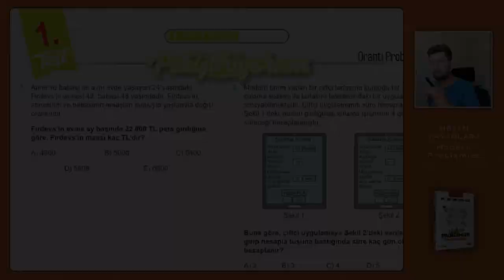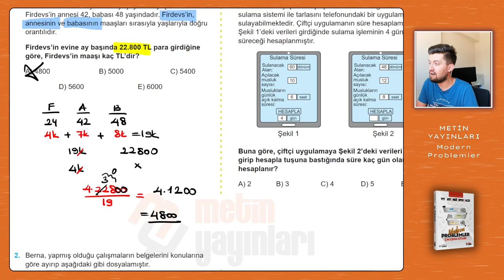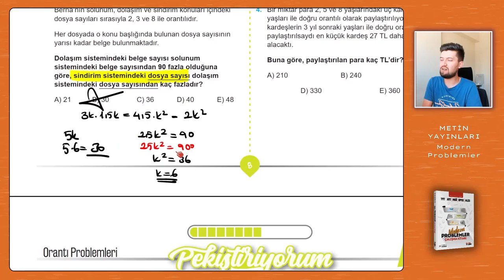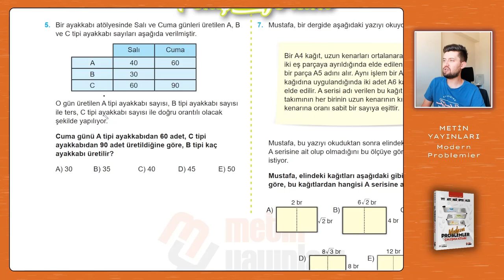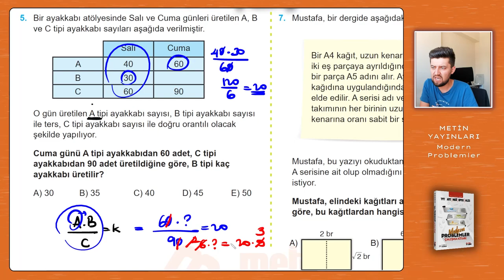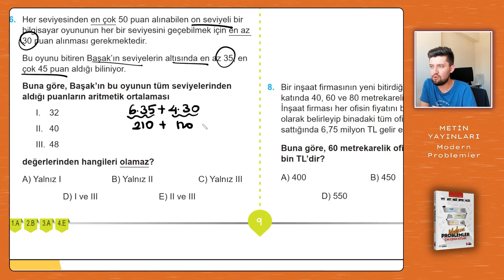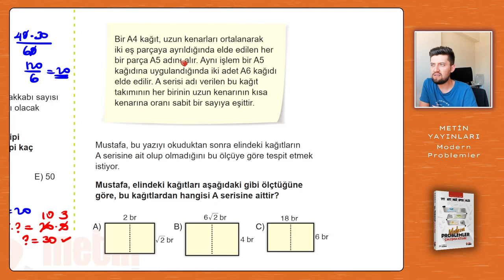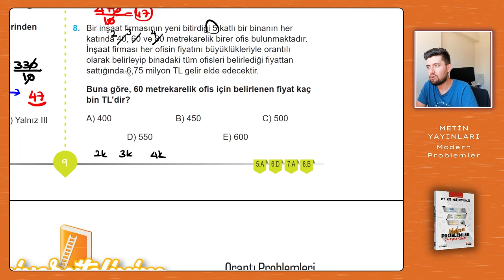Modern Problemler | Metin Yayınları | Sayfa: 8-9